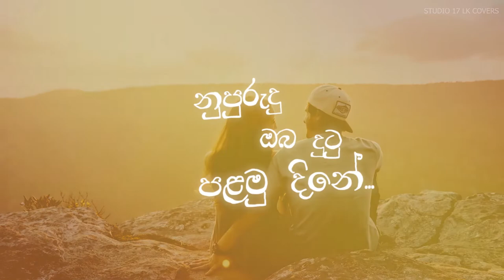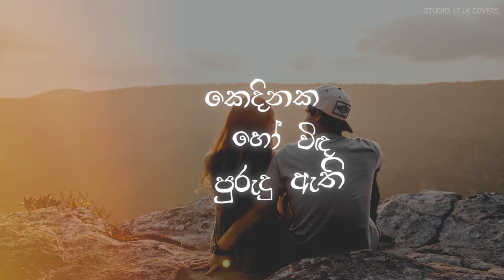Nupurudu Oba Dutu Palamu Dine Feeling Cover (නුපුරුදු ඔබ දුටු) | New Sinhala Cover Songs 2022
Nupurudu Oba Dutu
Song by Asanga Priyamantha Peiris

We do not claim any rights to this song. This is only a tribute to the original song sung by Asanga Priyamantha Peiris.

Cover Artist - Kavindu Anupama Nagodawithane
Music Rearranged by Neethila Kumararatne @Studio 17 LK

Original song lyrics:
පෙර කිසි දා ඔබ
හමුවී නැතිබව
ඉඳුරා කියතහැකි...
හමුවී ඇත්නම්
ඒ පෙර සසරේ
යුගයක වෙන්න ඇති...
යුගයක වෙන්න ඇති...

නුපුරුදු ඔබ දුටු පළමු දිනේ...
සුපුරුදු ලෙස පෙනුනා...
කෙදිනක හෝ විඳ පුරුදු ඇති
සුසුම් සුවඳ දැනුනා
දැනුනා මට
සුසුම් සුවඳ දැනුනා...

භවයෙන් භවයට
පැතුම් පතාගෙන
ඔබ මා ආවාදෝ...
ඉසුරුමුණියෙ පෙම් දැහැන රකින්නට
අපි මෙහි හමුවීදෝ...
අපි මෙහි හමුවීදෝ...